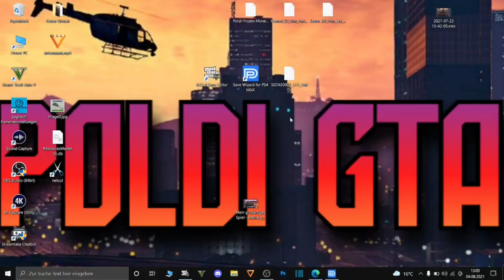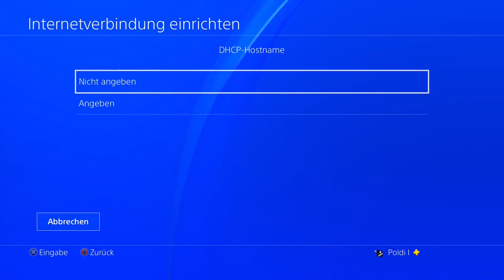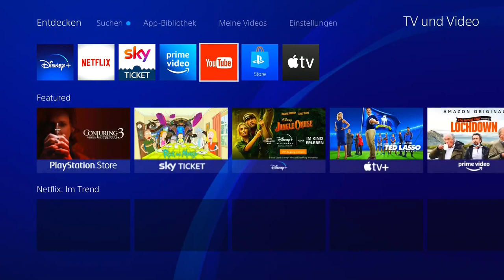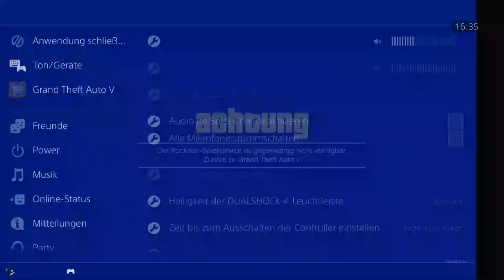DMO GLITCH OHNE NETCUT!!!DEUTSCH/GERMAN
Fahndungslevel: R1,R1,Kreis,R2,links,rechts,links,rechts,links,rechts

Psn: Poldi--182